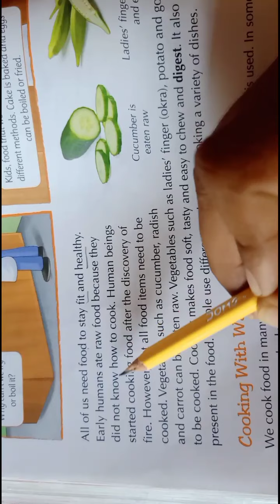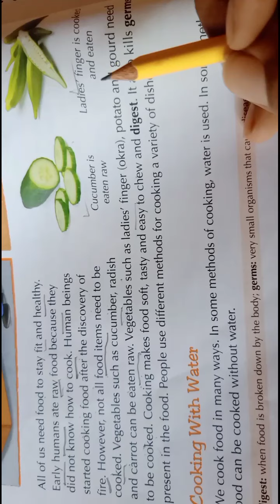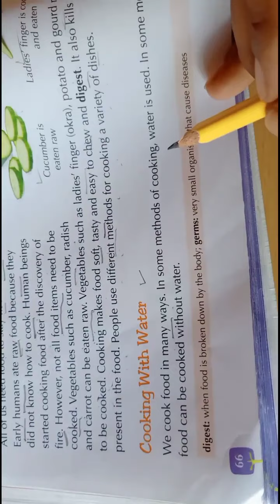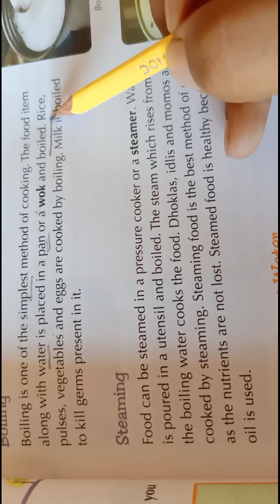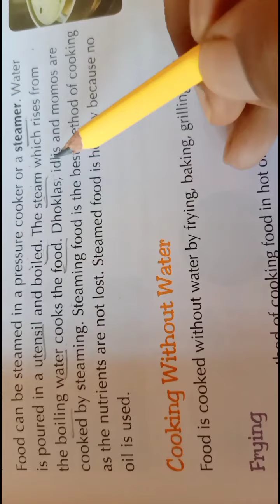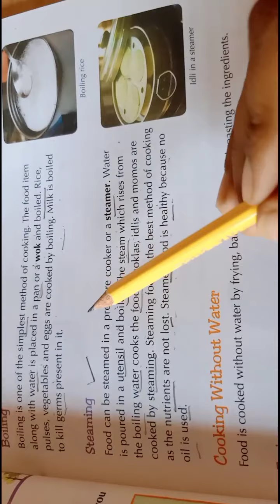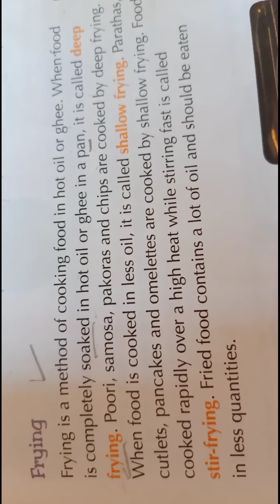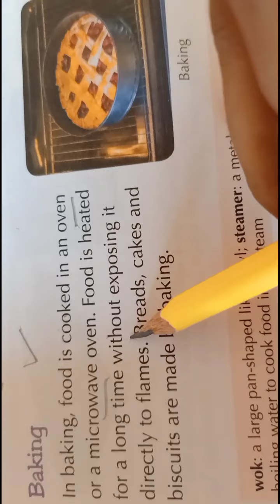Class 3...Topic Cooking